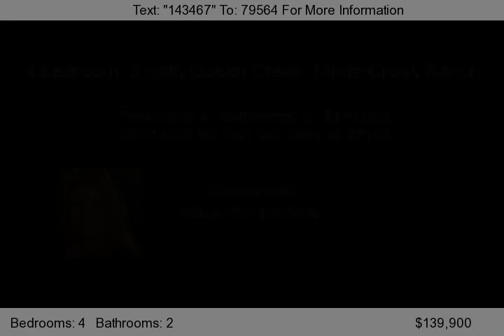1269 LOVE RD, San Tan Valley, az 85143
This Queen Creek home is move-in ready! This 4 bedroom, 2 baths plantation shutters adorn the front windows of this newly remodeled home in highly desirable Circle Cross Ranch. This bright and open floor plan has tile in high traffic areas. Kitchen features granite slab counters and a black gas range! You will find upgraded fixtures, fresh two toned paint and 2'' faux wood blinds throughout! Enjoy...